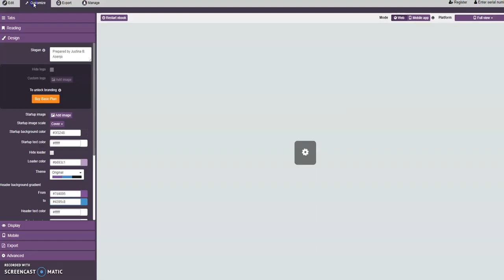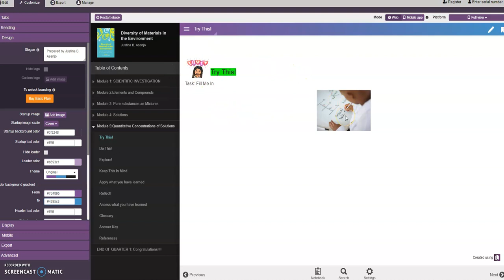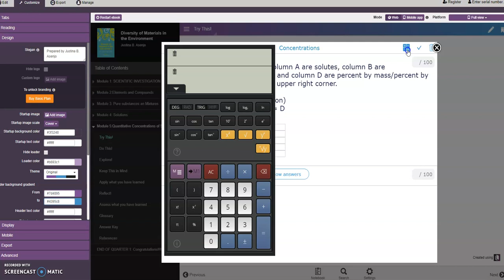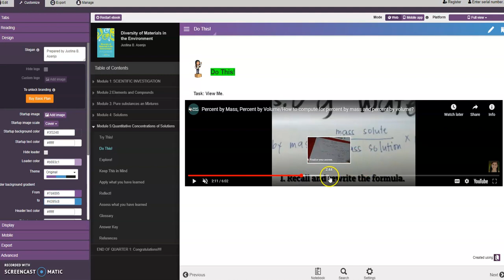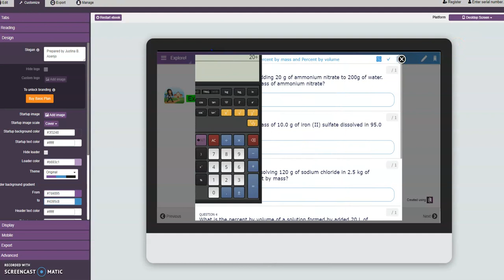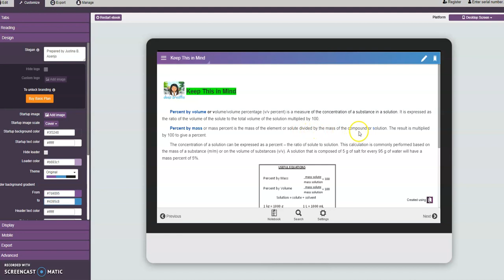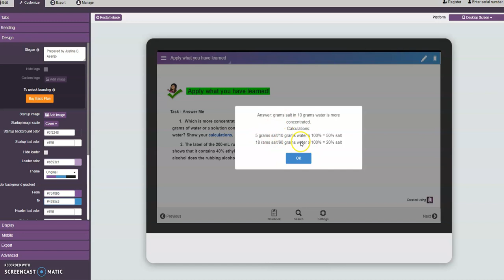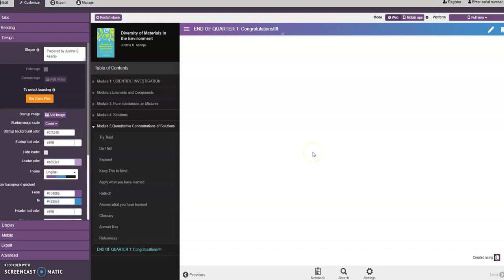Science 7| Quarter 1| Module 5 Quantitative Concentrations of Solutions| SELF-LEARNING MODULE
Self-learningmodule
This is our sixth video tutorial about how to use our self-learning module.
If you want a copy for free of this self-learning module, just comment on the video tutorials related to this self-learning module.